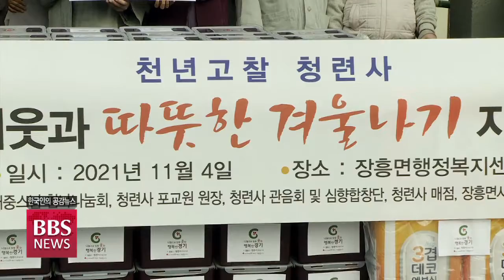[BBS뉴스] “김장·연탄으로 이웃과 자비 나눠요”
한 해를 매듭짓는 12월이 다가오면서 불교계 곳곳에서 따뜻한 자비행이 이어지고 있습니다.

부쩍 추워진 요즘, 어려운 이웃들의 겨울나기를 돕는 김장김치와 연탄 나눔이 세상에 온기를 전하고 있습니다.

박준상 기자가 의왕 청계사와 양주 청련사의 나눔 현장을 돌아봤습니다.